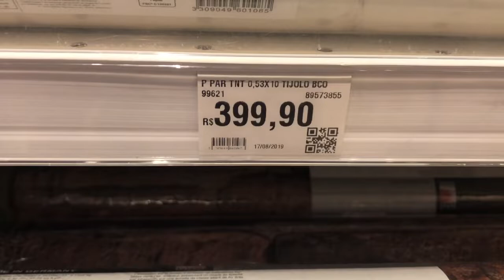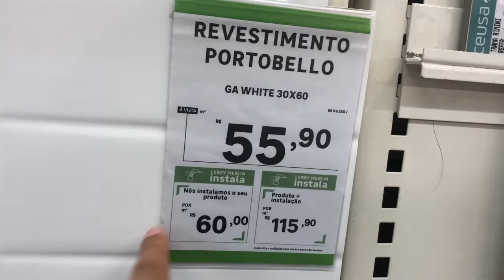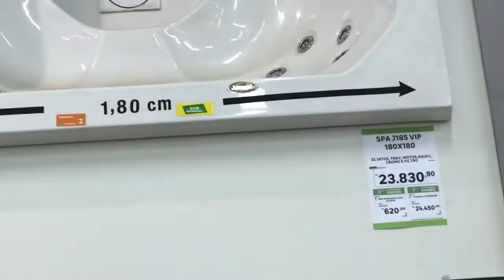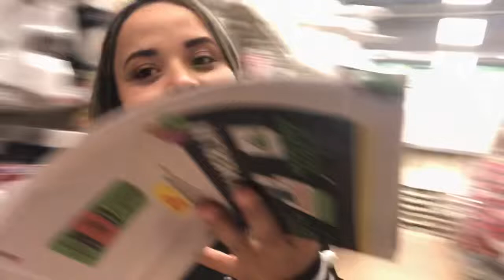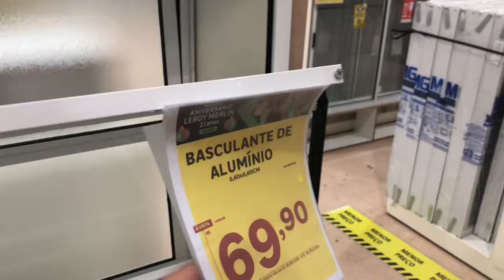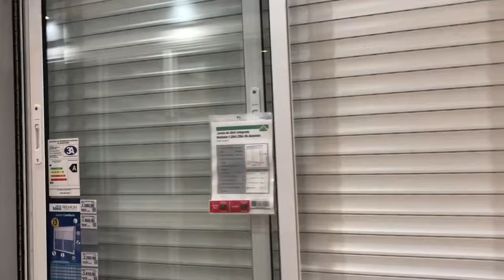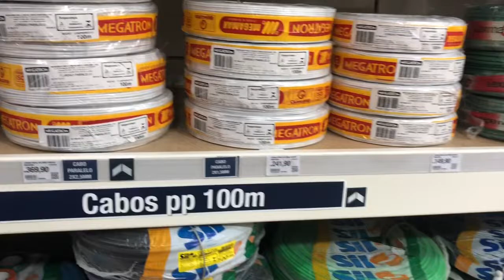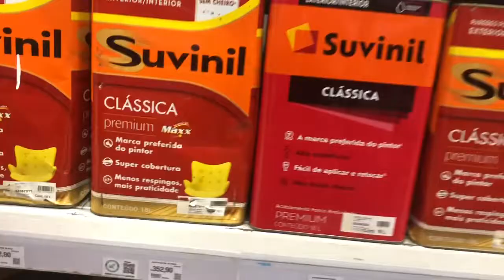Leroy merlin tuor